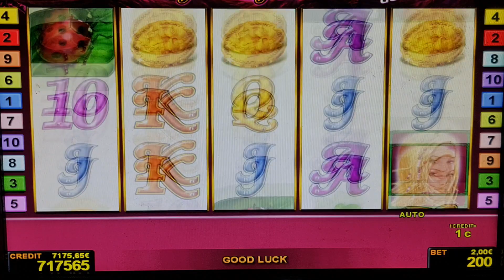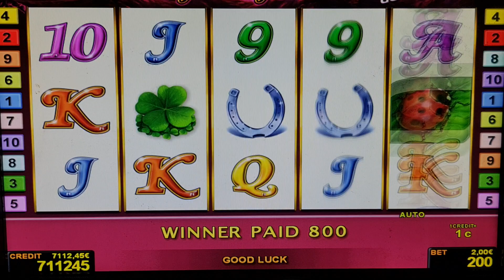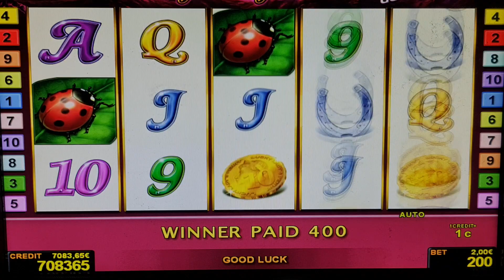Lucky Ladys Charm#Bis 2EURO​ BET! Casino​ Admiral​ Relax​! !